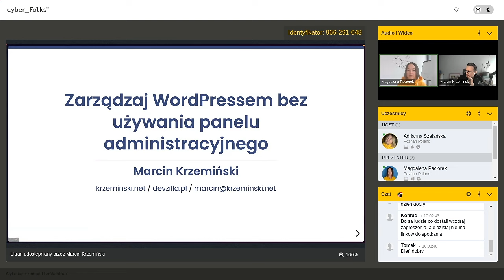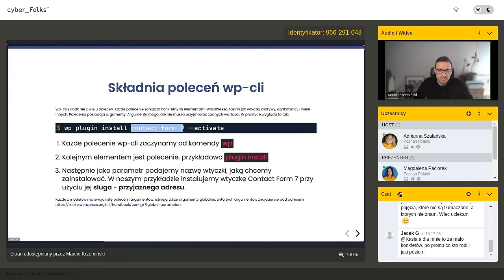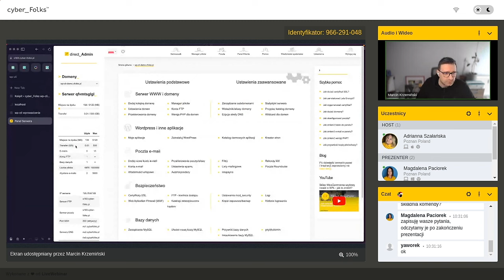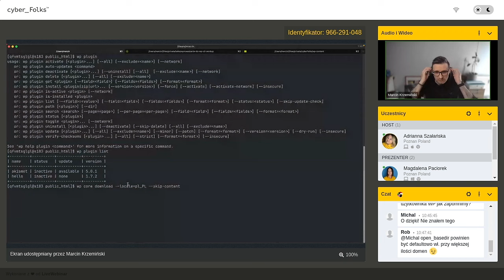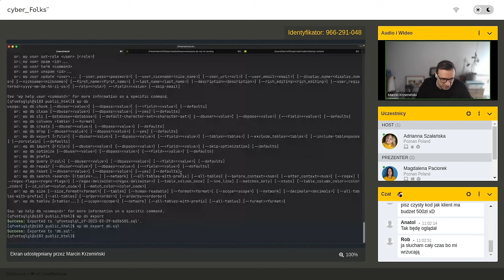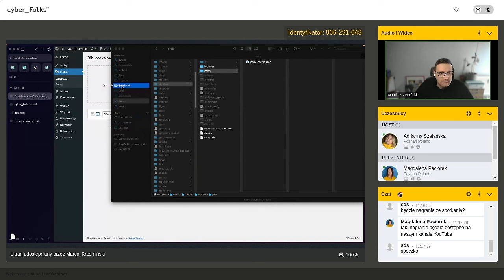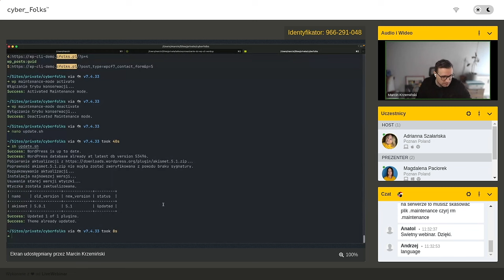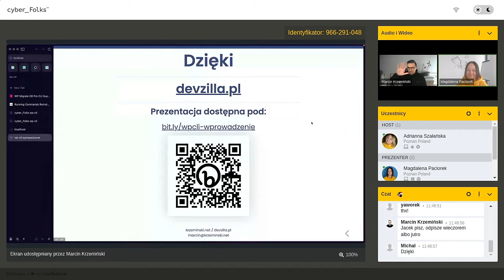Jak zarządzać swoim WordPressem za pomocą wp-cli? | Marcin Krzemiński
Czym jest wp-cli i jak usprawnia pracę? Dopełnij swoją wiedzę czytając artykuł

0:02:50 - Wstęp 👋
0:12:17 - Instalacja wp-cli
0:16:00 - Składnia poleceń wp-cli
0:17:59 - Lista podstawowych możliwości wp-cli
1:00:35 - Przykłady użycia wp-cli
1:28:41 - Smaczki :)
1:33:38 - Podsumowanie
1:34:20 - Q&A

Narzędzie, które usprawni Twoją pracę w WordPressie!
Deweloperzy oraz administratorzy stron i serwerów na całym świecie korzystają z wp-cli w swojej codziennej pracy! Dlatego razem z Marcinem Krzemińskim mamy dla Ciebie warsztat wprowadzający do zarządzania WordPressem z poziomu wiersza poleceń!

Ten webinar powstał z myślą o:

👉 programistach i twórcach stron opartych na WordPressie, którzy czują, że spędzają zbyt dużo czasu na klikaniu w panelu admina WP i chcą wejść na wyższy poziom zarządzania WordPressem.
👉 osób zajmujących się opieką stron czy to dla siebie, czy swoich klientów, które mają pod opieką kilkanaście lub więcej instalacji WordPressa,
👉 administratorach stron czy serwerów WWW, którzy chcą poznać narzędzie przyspieszające ich pracę.

WAŻNE! 👋
Webinar został przygotowany dla osób początkujących (deweloperów, administratorów, twórców stron na WordPress.

Marcin omówił podstawy działania, a także podstawowe moduły/polecenia, jakie oferuje nam wp-cli. Pokazał również jak wykorzystuje wp-cli na co dzień w swojej pracy.